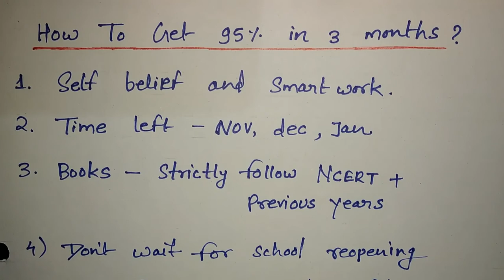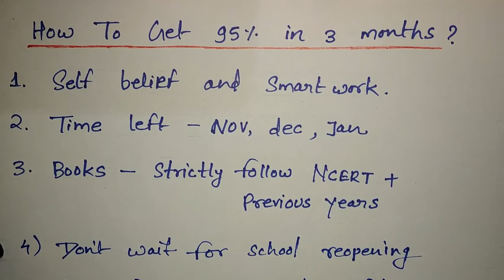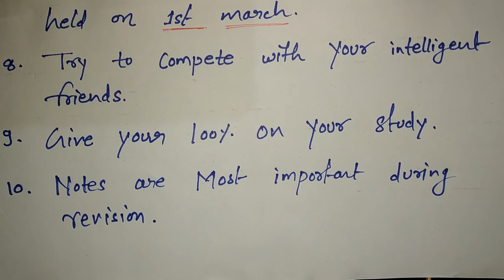95% marks kaise score Kren|| 3 months strategy🔥 3 महीने पढ़कर 95% मार्क्स लाएं